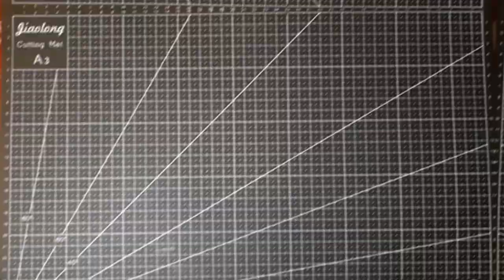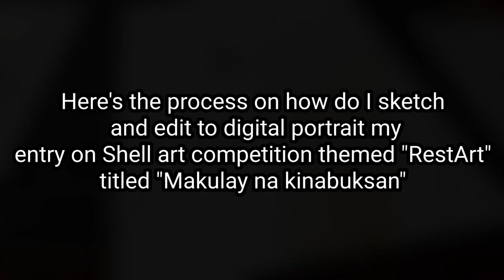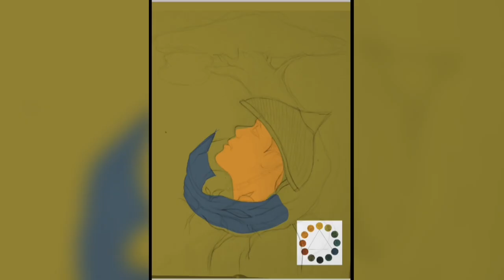How I prepare my materials (natapunan ng kape) | Shell art competition entry process | Litart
This video is about how i prepare my materials and when im in the middle of shading, the coffee spill on my artwork 🥲 I also show here the process of my entry on Shell art competition